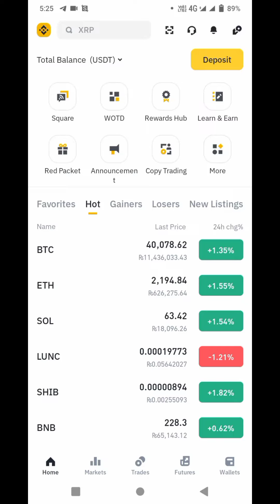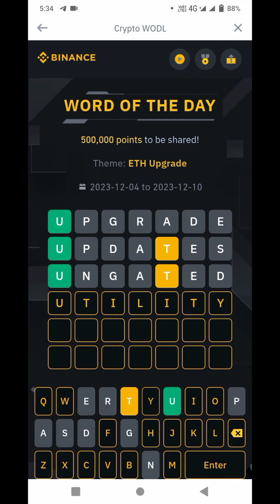Binance crypto WODL answer today, 7 letters words today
Hello friends we are share Binance CRYPTO Word Quiz Answers Today List New : binance Word answer today. Binance Crypto Binance Word Answers. binance wodl answer. binance wodl words answers, binance world words list , binance wodl answers, binance wordle game answers, binance wodl Round 3, binance wodl part 3, binance quiz answers today,binance WODL GAME Answers.binance wodl answers, wodl binance answers, binance wodl, binance wodl, Read Binance News and Play WODL to Share $5,000 in USDT Vouchers crypto wodl binance answer today

Binance Crypto Wodl Answers.Binance wotd Game 03 December 2023 Quiz Answers.

your query;

Binance bonus rewards,
3 letter words Binance,
4 letter words Binance,
5 letter words Binance,
6 letters words Binance,
7 letter words Binance,
8 letters words Binance,
correct answer is Wodl,
what is Wodl,
what is crypto wodl,
what crypto wodl,
crypto Trading Analysis,
Binance question and answer,